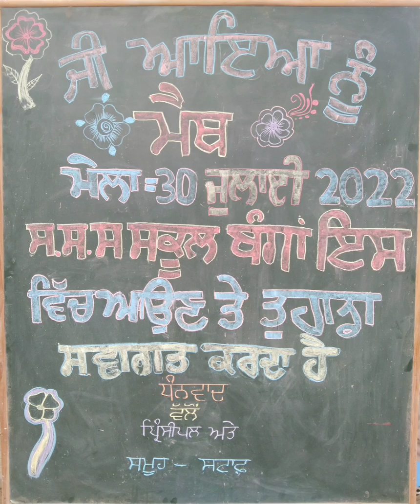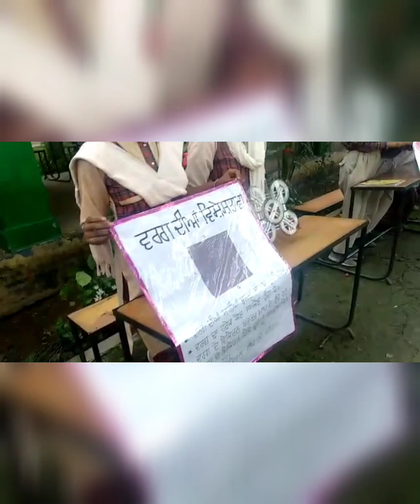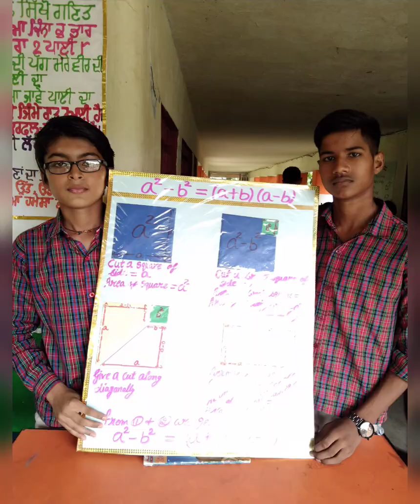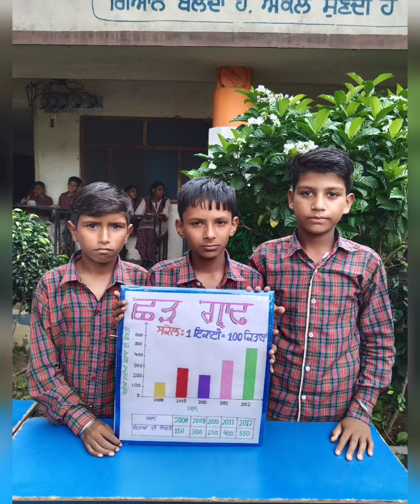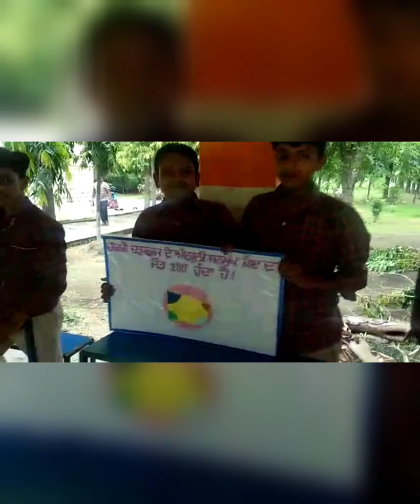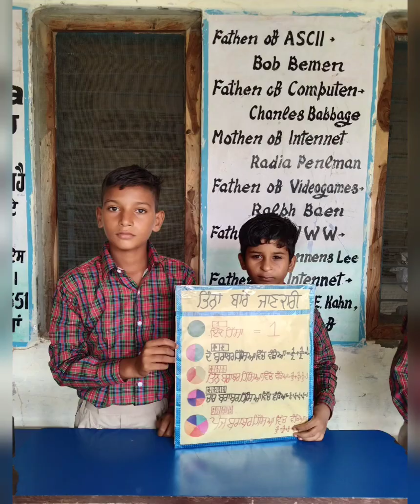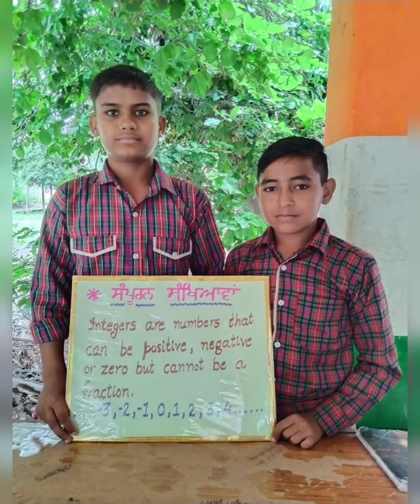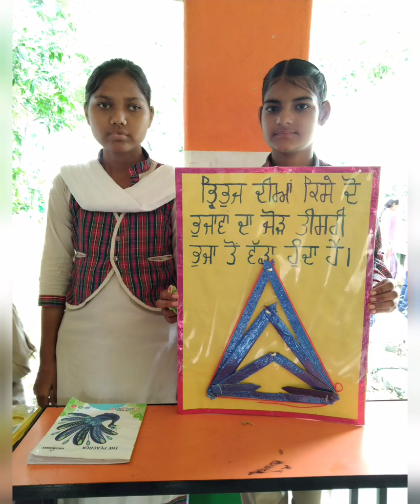Math Fair : 2022 at GSSSS Bangan ( Sangrur ) || ਤੁਸੀਂ ਵੀ ਵੇਖੋ ਮੇਲੇ ਦੀ ਇਕ ਝਲਕ